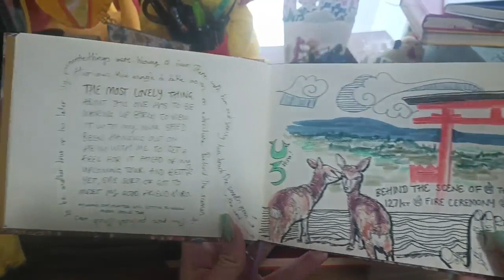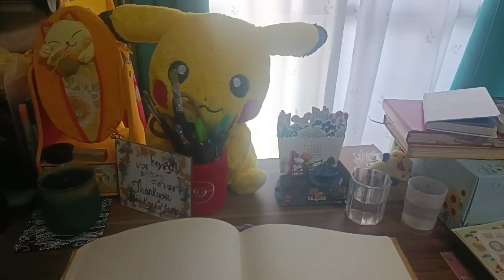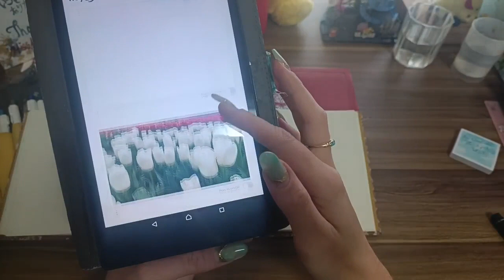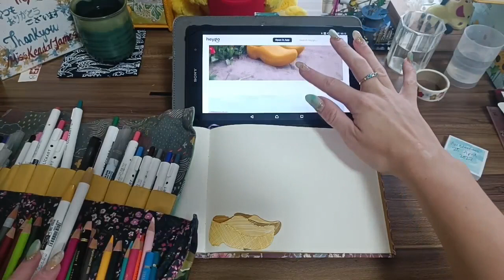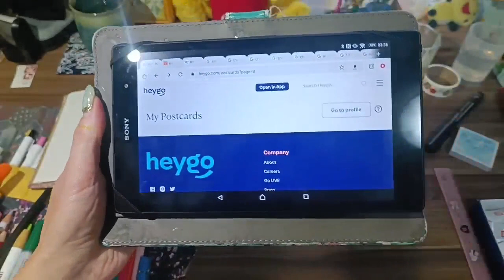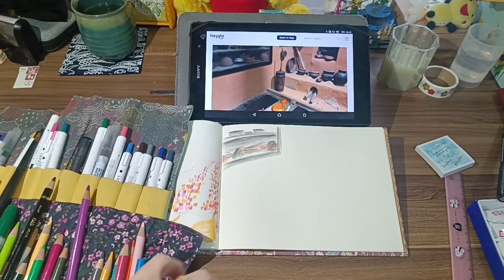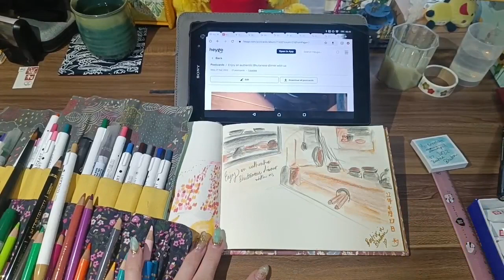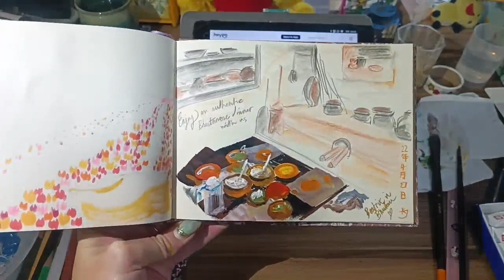Travel Journalling from Heygo Tours - Mixed Media Art as Seen on Heygo - UNCUT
Get your pens, pencils, paints, crayons, whatever makes a mark. I'm going to show you how you can make travel journals while you go on Heygo tours. A skill which you can use for record keeping anywhere. Even on your own travels.

This tour will feature me, browsing my previously taken tours, admiring other guides and making my own travel diary from that tour.

You're welcome to watch, copy, join in or just be inspired.